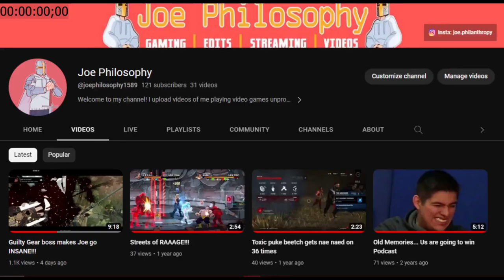Makin videos!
Thanks to the recent video I posted, it inspired me to start making videos, let me know what y'all think!